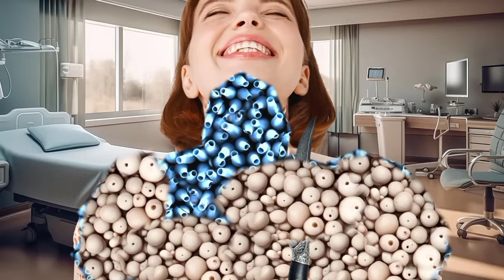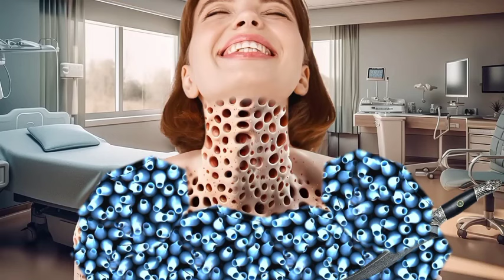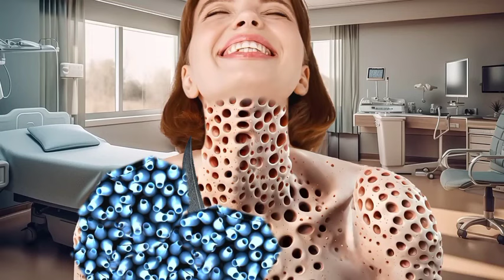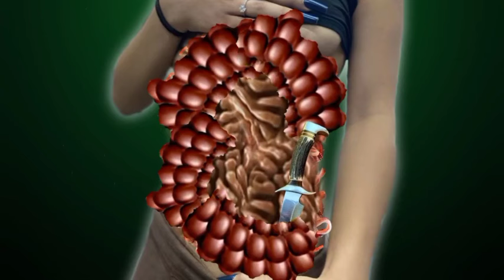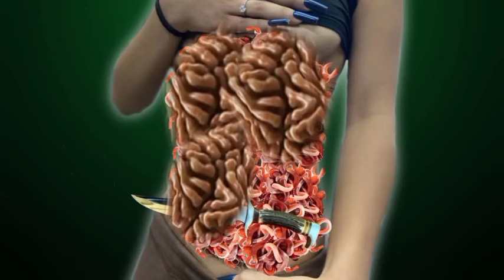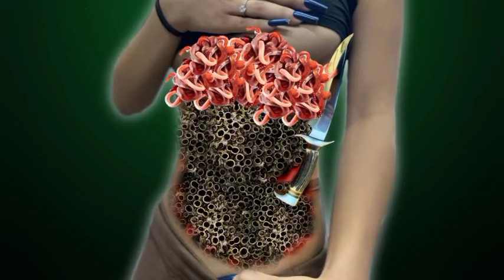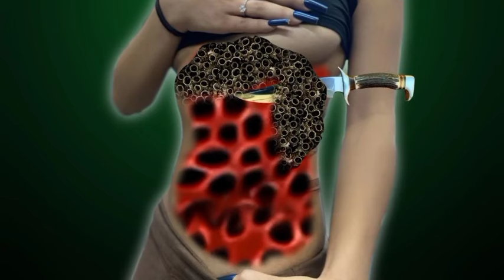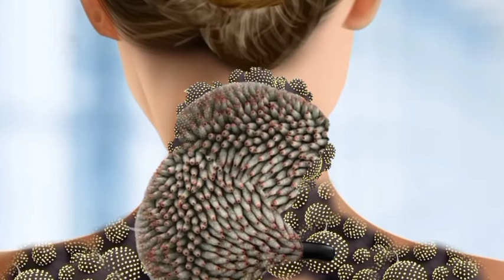ASMR ANIMATION TREATMENT 🤕 Removal bees, worm & maggots from Infected Body, armpit